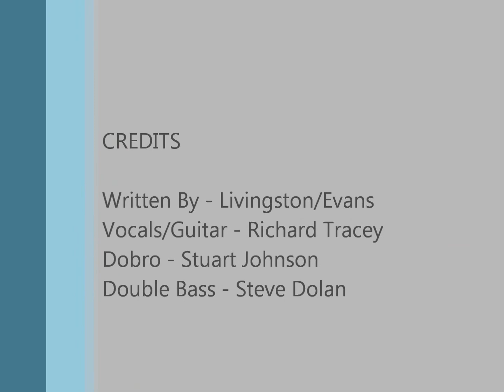The Dick Tracey Band, Mona Lisa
The Dick Tracey Band, Birmingham based Rhythm and Blues Band.